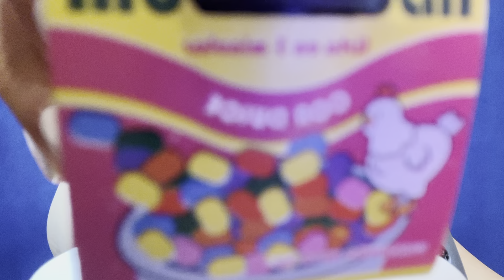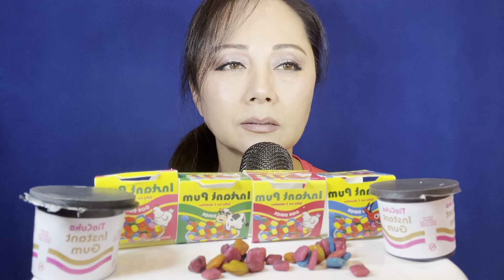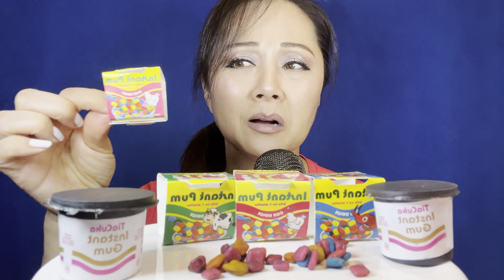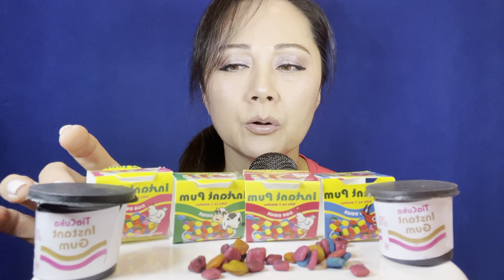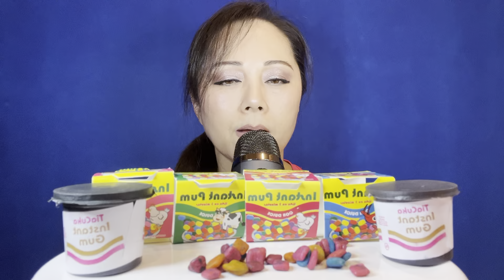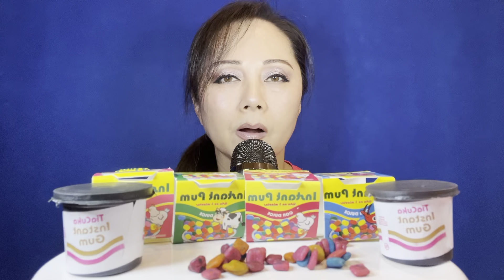ASMR CUP’O NOODLES MEXICAN GUM REVIEW | 1 MIN TIMED CHALLENGE | GUM CHEWING SNAPPING GUM?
THANK YOU "TEAM GRANNY" FOR COMING TO TODAY'S VIDEO! TODAY I WILL BE A FIRST TIME GUM REVIEW ON CUP'O NOODLE MEXICAN GUM.  IS IT BUBBLE GUM? OR A SNAPPING GUM? I WILL ALSO BE DOING A 1 MINS. SNAPPING CHALLENGE!  HOW MANY SNAPS IN 1 MIN? WATCH AND SEE WHAT FRUITY GUM THIS IS! HOPE YOU ENJOY THE SOUNDS.

videos.